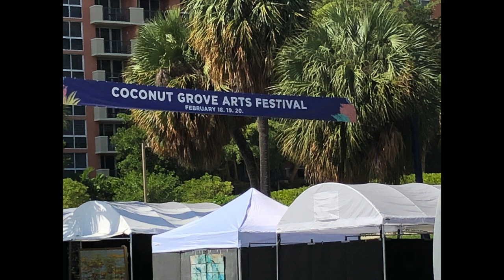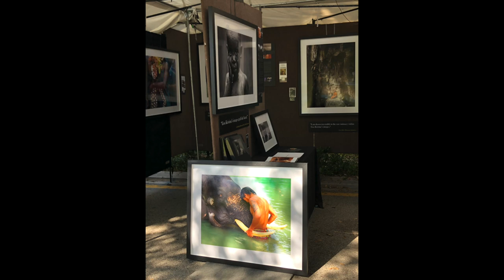Art Festival in Coconut Grove, Florida.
The Coconut Grove Festival brings almost 300 artists from all over the country. The festival takes place every President's Day weekend.